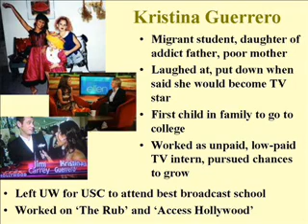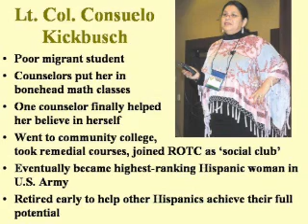Turning Obstacles into Steppingstones - Part 2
Many students, especially migrant students, face tremendous obstacles in achieving success. Here are some great success stories. More inspirational stories and great educational tools are available at Virtual-University.us .